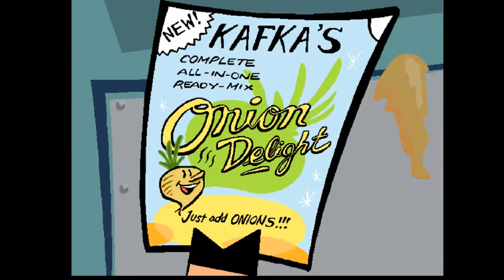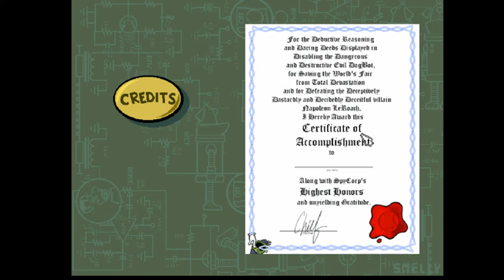Spy Fox Some Assembly Required Part 2